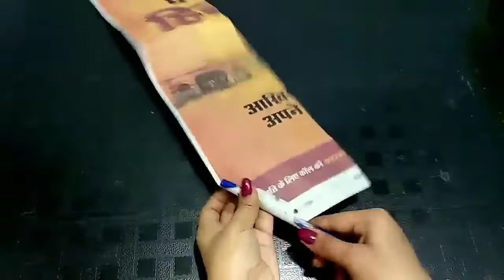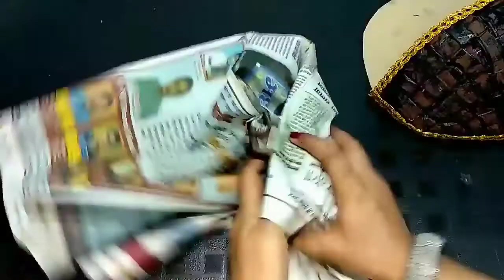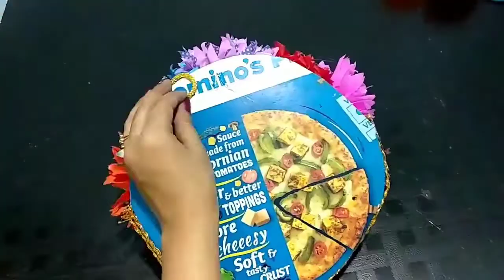Life Hacks, Cute Hack,Easy Crafts İdeas at Home and School #4